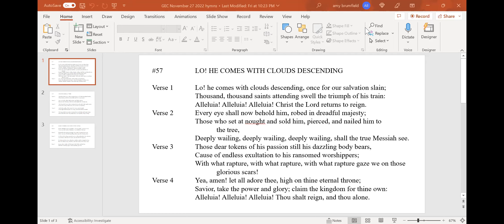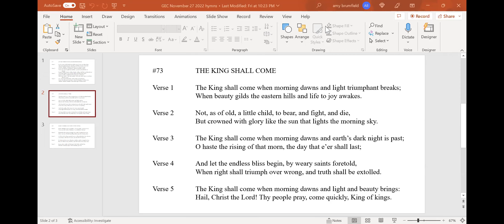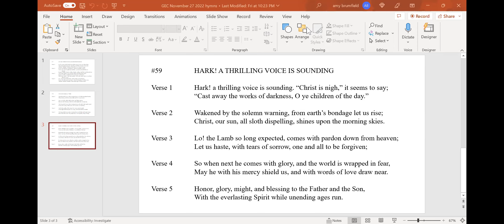Grace Episcopal Church November 27 2022 Service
Preacher:  Shelley Kesselman